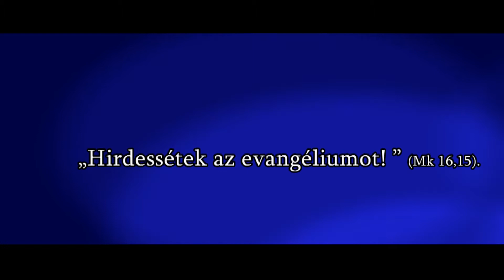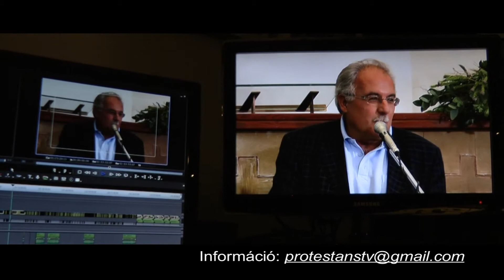Úton Jézus barátaiként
A Protestáns Tv ajánlata.